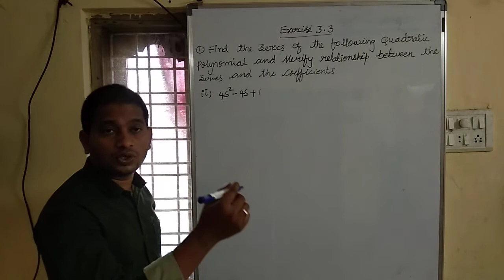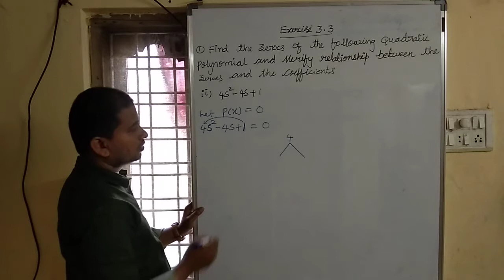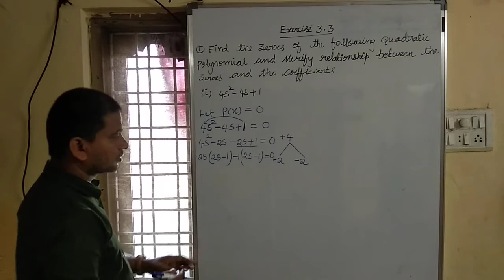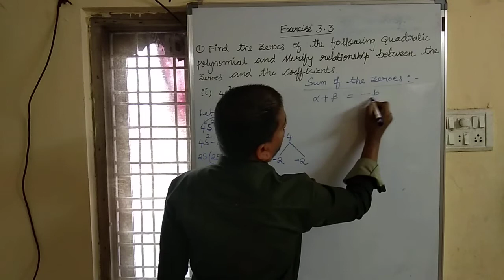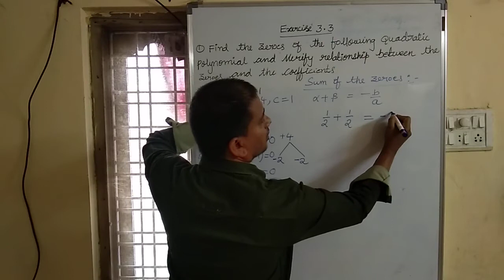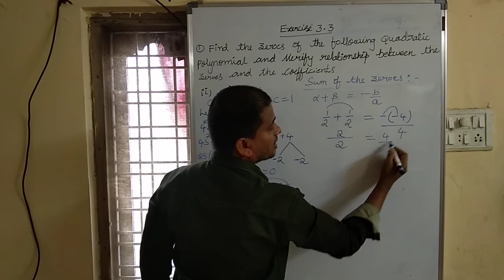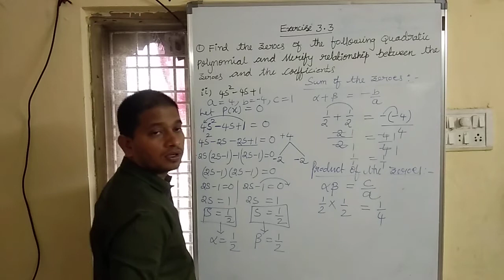TS/AP/CLASS 10/POLYNOMIALS# EXERCISE 3.3@1 SUM(II BIT)